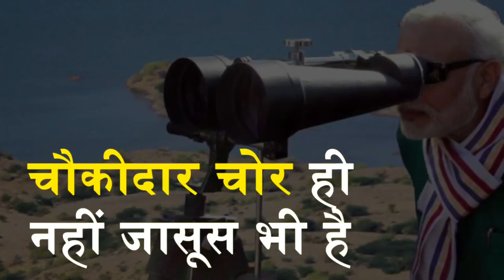भारत के संविधान की धज्जियां उड़ाते हुए भाजपा सरकार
भारत के संविधान की धज्जियां उड़ाते हुए भाजपा सरकार ने लोगों की जिंदगी में ताक झांक करने का फैसला लिया है ,गौरतलब है कि सुप्रीम कोर्ट ने 2017 में ऐतिहासिक फैसला देते हुए राइट टू प्राइवेसी को मूल अधिकार माना था, पर लगता है भाजपा वालो ने फैसला पढ़ा नहीं है।